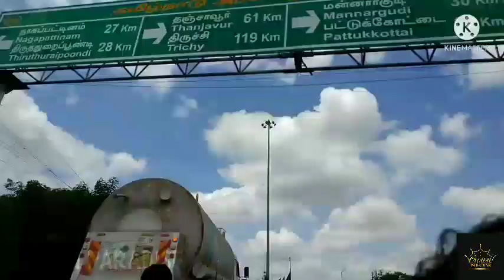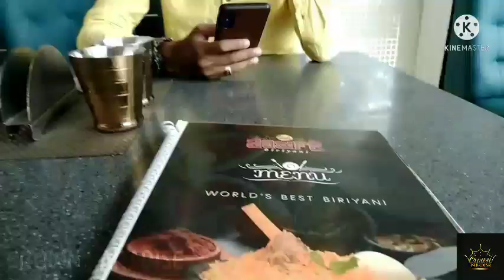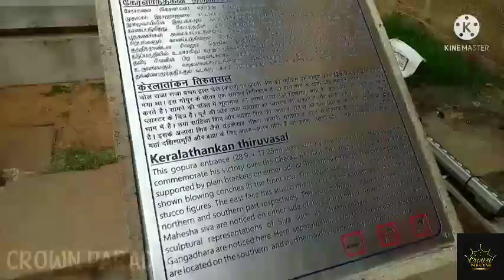A Day in my life| Bike Ride| Travel To Thanjavur with my hubby|Couple Vlog|Tamil Vlog|Crown Paradise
Hi Friends..

As salamu alaikum wa rahmathullahi wa barakathuhu..

In this video I have shared my travel vlog with my hubby from karaikal to Thanjavur..
Visited to Thanjai Big temple..

👑MN FASHION👑